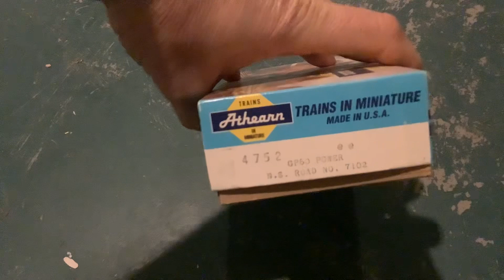Unboxing an athern blue box Norfolk Southern GP60 ho train